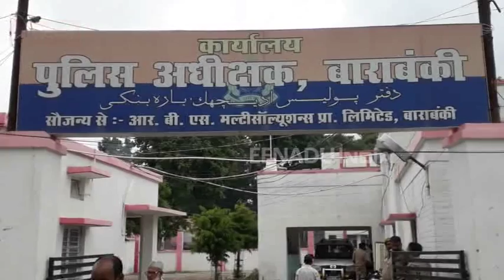नौकरी का झांसा देकर छात्रा के साथ किया दुष्कर्म, मुकदमा दर्ज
बाराबंकी: नौकरी दिलाने के बहाने एक युवक ने छात्रा के साथ दुष्कर्म की घटना को अंजाम दिया. आरोपी युवक ने युवती को कागजात के साथ बुलाया फिर कोल्ड ड्रिंक में नशीला पदार्थ पिलाकर उसके साथ कार में दुष्कर्म किया. इसके बाद युवक ने युवती को उसके घर के बाहर छोड़कर फरार हो गया. वहीं पीड़िता की तहरीर पर पुलिस ने मुकदमा दर्ज कर मामले की जांच शुरू कर दी है.